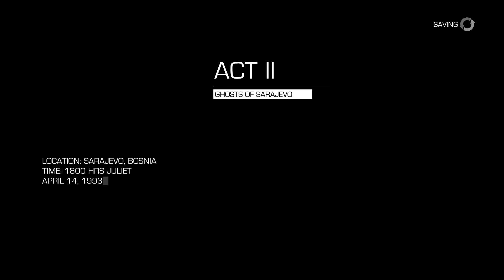Sniper Ghost Warrior 2 (ep 4)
our teammate and the Russian guy who said he was helping the Americans which is us betrayed us and then me and our buddy got taken captive only to find out our buddy who we was working with was also working for the Russian and so we had to take out our be traitor of a teammate.